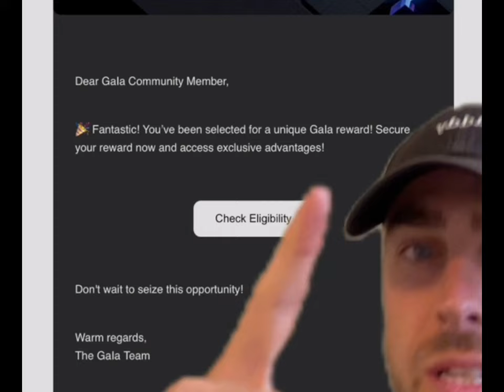DO NOT DO THIS WITH CRYPTO‼️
Become a member for free.

Learn stocks & Crypto and how it all works..learn when to buy and sell!
Time to take action and start winning 🏆
If you want 1 on 1 coaching over zoom click this link and join the GOLD TIER $40 a month. If you are not ready for that then join another tier I have available.👇

Discussion: crypto wallet,crypto portfolio,10x,investment,Bitcoin,make more money,crypto watch,10x your money,crypto bull run,crypto market,doge coin,Elon musk,jasmy coin,jasmy crypto,Bitcoin halving,Ed mylett,arete,mindset,mental toughness,grow identity,apple,time cook,apple jasmy partnership,scam,crypto scam,links